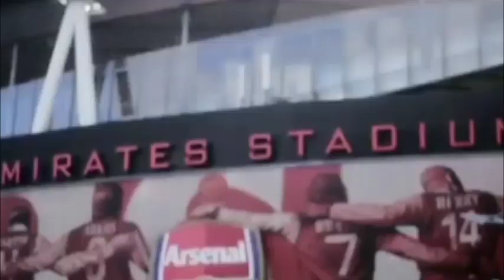Gabriel Jesus Goal 2-0 Manchester City vs Bournemouth